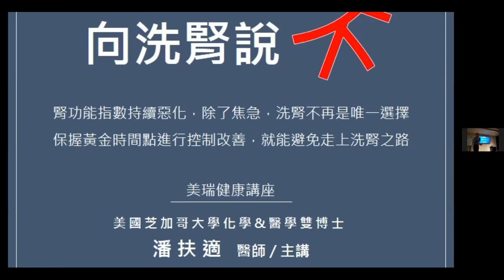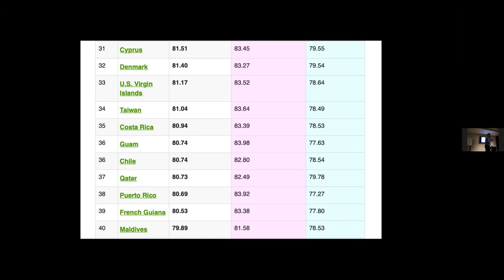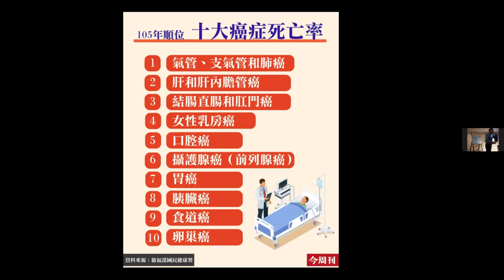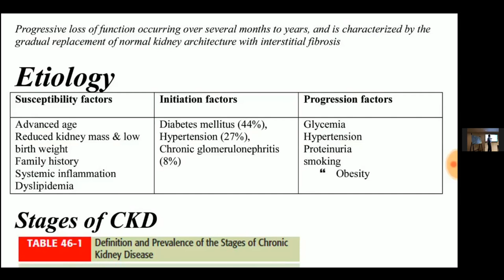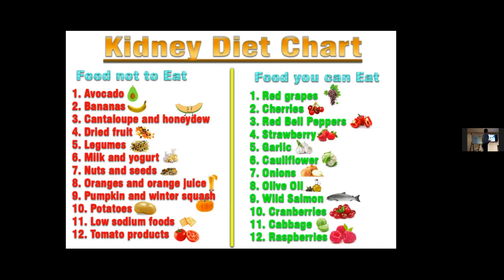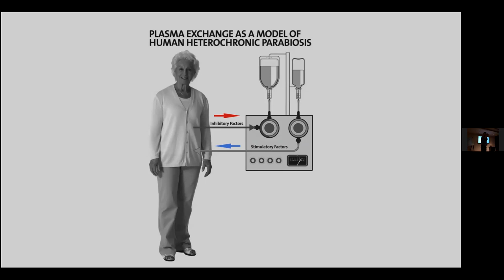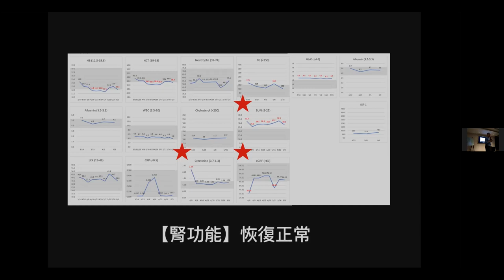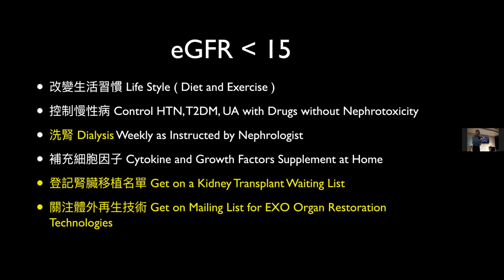向洗腎說不 Say No to Dialysis !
Lecture Delivered at Miracco Clinic on Dec. 26, 2020 by Dr. Fushih Pan. The lecture is composed of the epidemiology, etiology, current treatments, and biotherapies for CKD (i.e. Chronic Kidney Diseases).  這部影片是美國芝加哥大學的潘扶適醫師針對慢性腎臟病與如何避免洗腎的演講. 演講在2020年的12月26號在台灣台北市的美式診所舉辦.